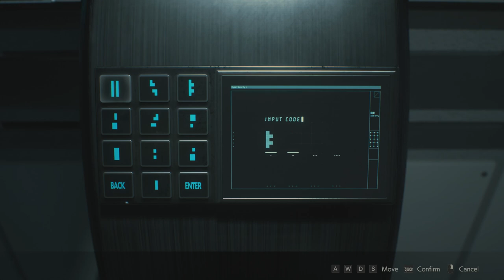Resident Evil 2: Leon - 41 NEST #2 East, Greenhouse, Signal Modulator, power for basement